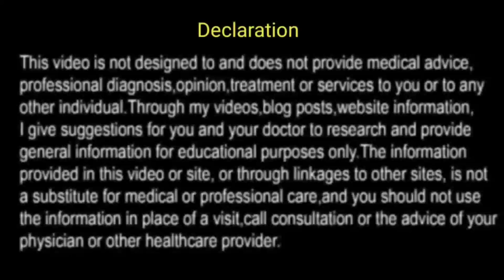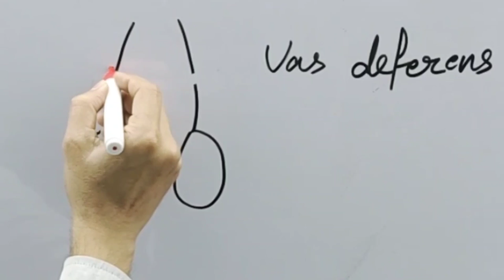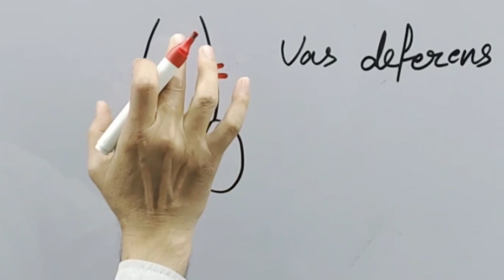नस बंदी कब और कौन करा सकता है Vasectomy Nasbandi kya hai aor kyu karate hai kon kara sakta hai isko